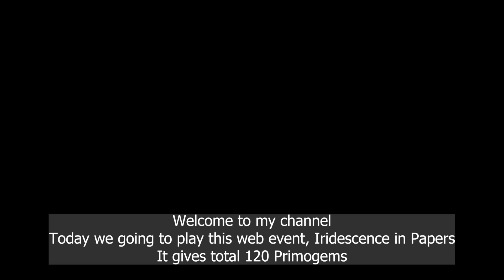Genshin Impact 3.4 - 120 Primogems - Web Event - Iridescence in Papers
Recording Using: OBS 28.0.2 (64-bit, Windows)
Graphics Card for Recording: Intel Iris Xe Graphics
Graphics Card for Gaming: RTX 3060
Editing Program: Clipchamp and Adobe Premiere Pro (Depends)

Below is my laptop spec:
16 GB DDR5-4800 MHz RAM (2 x 8 GB)
1 TB SSD storage